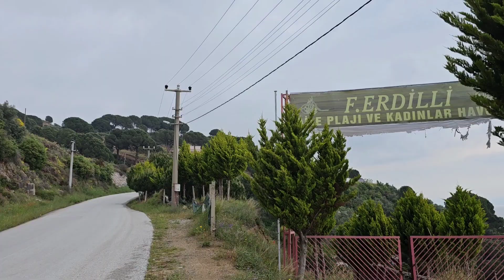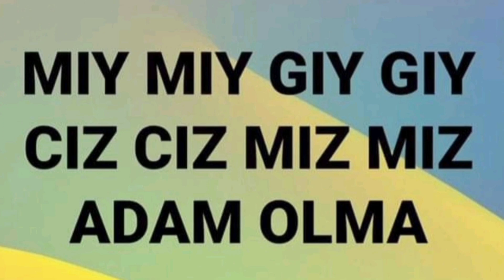ARMUTLU BURSA ARASI YOLLAR / KÜÇÜKKUMLA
HERYER ÇİÇEK